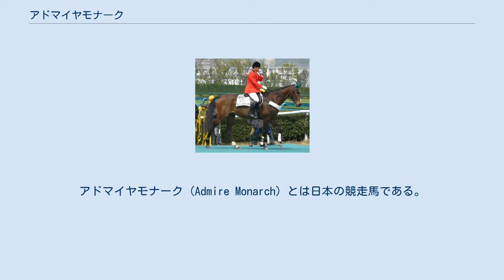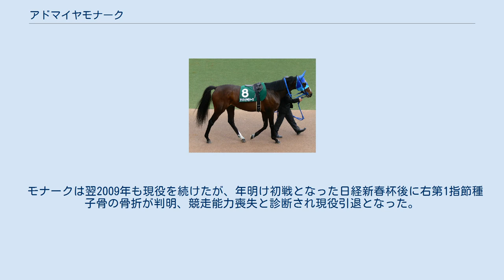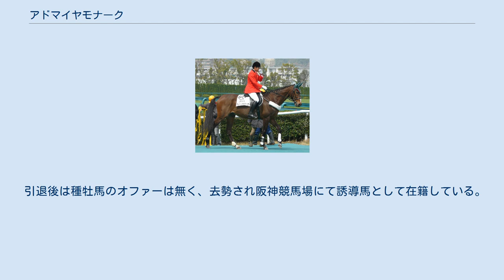アドマイヤモナーク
アドマイヤモナーク (Admire Monarch) とは日本の競走馬である。
馬名は冠名+君主。
主な勝ち鞍は日経新春杯、ダイヤモンドステークス。
 デビューから初勝利を上げるまでに9戦、1年弱の時間を要しその間降着1回を含む4連続2桁着順を喫するなど、デビュー当初は特筆すべき実績は無く5歳春頃までは条件馬として過ごす。
 未勝利脱出後、守備範囲の距離を徐々に伸ばし始めオープン昇級後も天皇賞（春）・目黒記念等の長距離重賞を中心に出走、時折掲示板を確保し長距離レースへの適性を発揮した。
 2008年には日経新春杯を制し重賞ホルダーの仲間入り、続くダイヤモンドステークスを1番人気で優勝し、重賞2連勝を決める。
 迎えた同年12月有馬記念。
重賞戦線の常連馬ながらGI競走においては苦戦が続き、ここまで5戦し入着実績なし。
前走・前々走の天皇賞（秋）・ジャパンカップ共に12着敗退と精彩を欠いていたアドマイヤモナークは出走馬中最低人気の14番人気と評価を下げていた。
 しかし第3コーナーまで最後方で待機すると、直線で大外からの驚異的な追い込みでダイワスカーレットに次ぐ2着に入線。
有馬記念史上最高配当を生み出す波乱の立役者となった。
 モナークは翌2009年も現役を続けたが、年明け初戦となった日経新春杯後に右第1指節種子骨の骨折が判明、競走能力喪失と診断され現役引退となった。
 引退後は種牡馬のオファーは無く、去勢され阪神競馬場にて誘導馬として在籍している。
 誘導馬となったアドマイヤモナーク